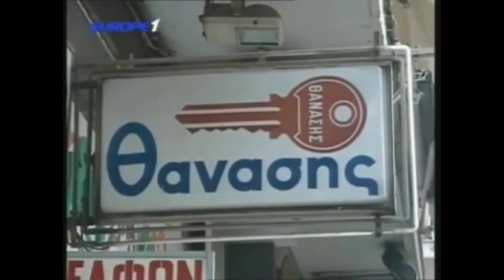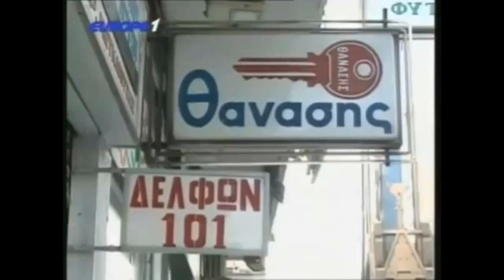Πλήρης ανάλυση ΠΑΟΚ-Γιάννενα 1-0 και ο ΠΑΟΚ 2ος!